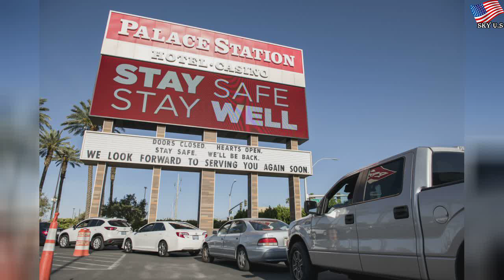China to reform disease prevention system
China to reform disease prevention system | Famoso Latin Artistas
China will reform its disease prevention and control system to address weaknesses exposed by the coronavirus outbreak, a senior health official said on Saturday.